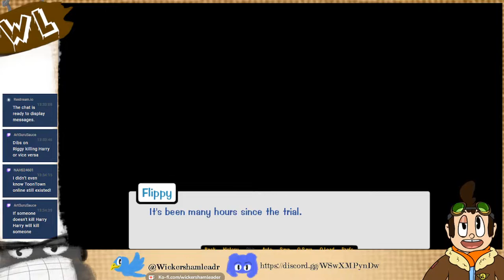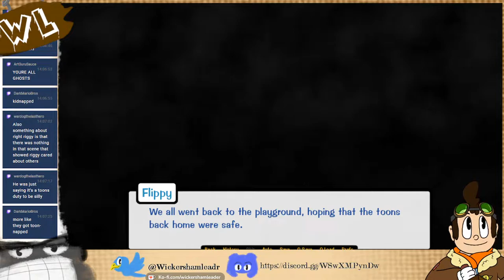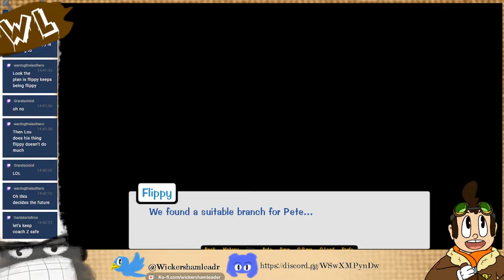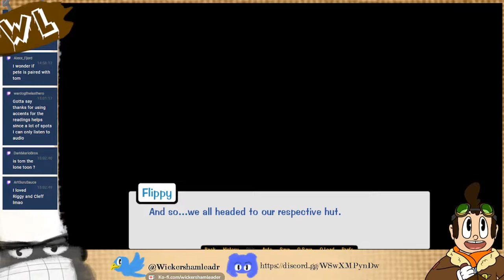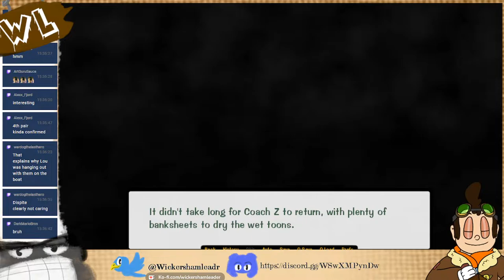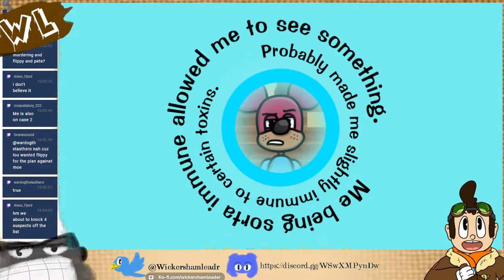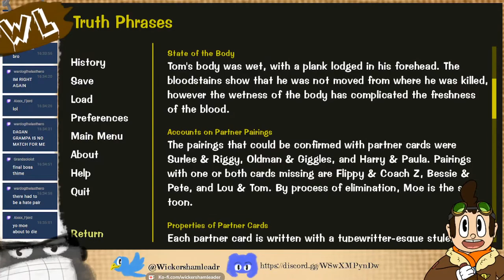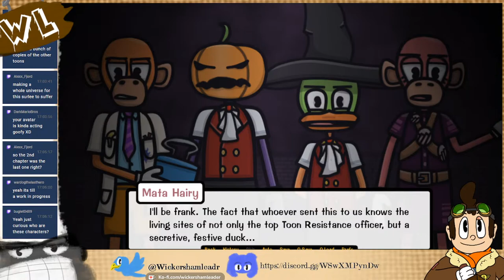[ToontownRonpa] Flunking Out